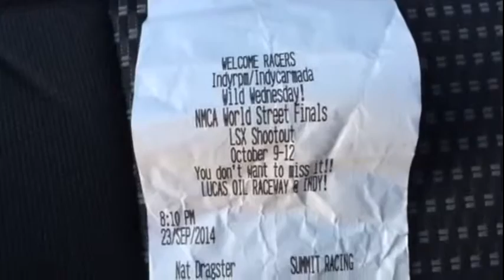millwright race team